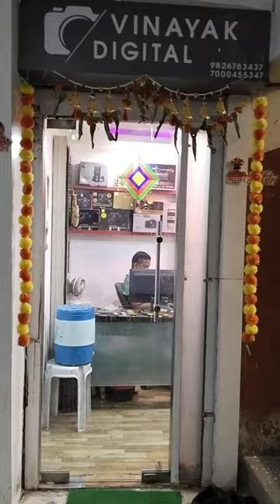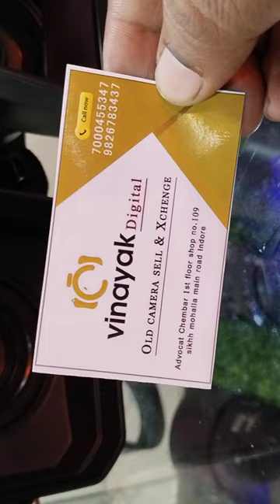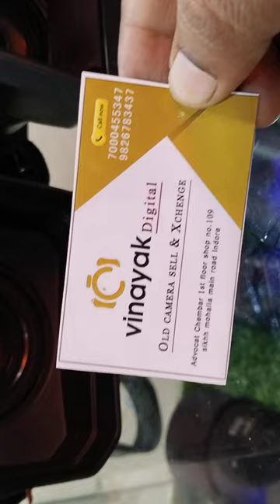Vinayak digital indore 2nd camera sell purchase. 7000455347_9826783437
6 Sikkh mohalla, advocate chembar,1st floor,shop no.109 vinayak digital indore
madhya pradesh
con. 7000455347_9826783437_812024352